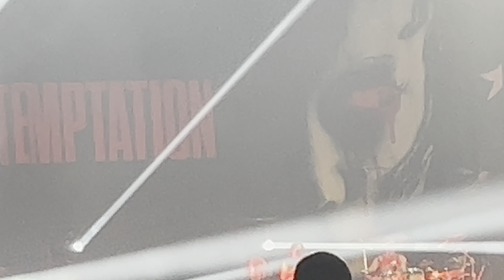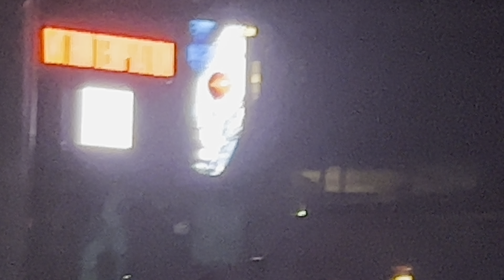Within Temptation - United center- Chicago- 5 October 2022